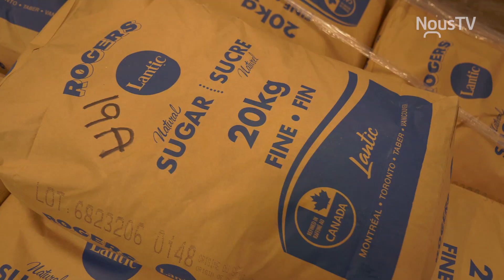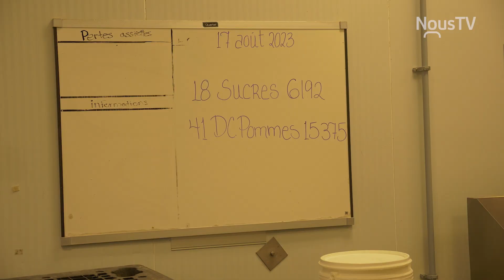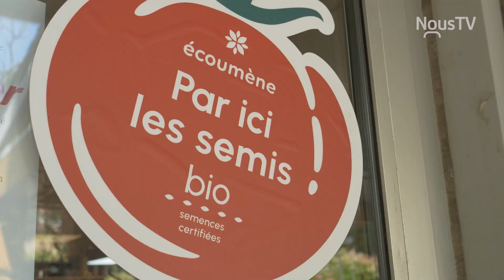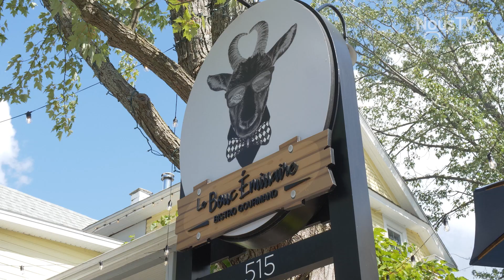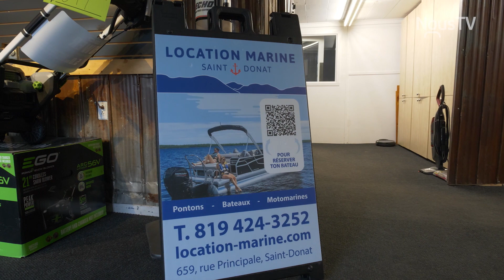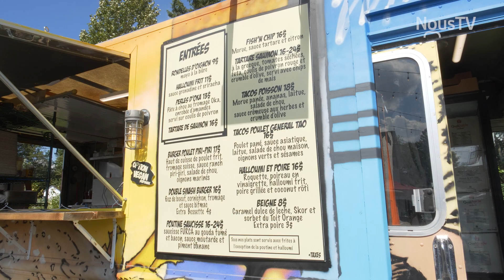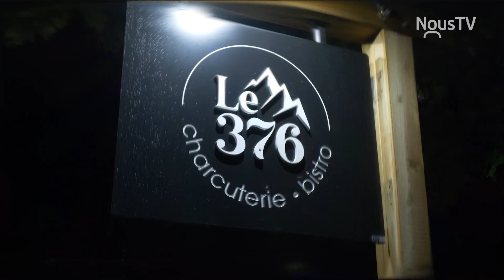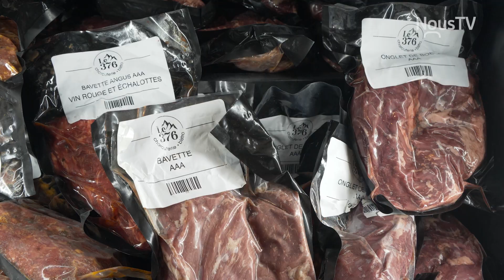Coeur de mon village Ep 10 : La municipalité de Saint-Donat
Gastronomie, culture et aventure : découvrez les trésors cachés et les incontournables de Saint-Donat.